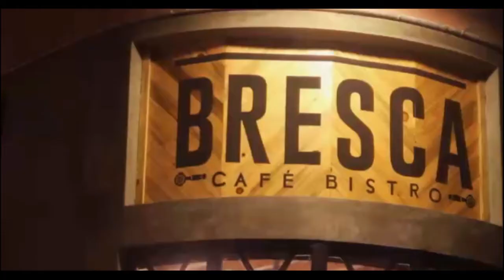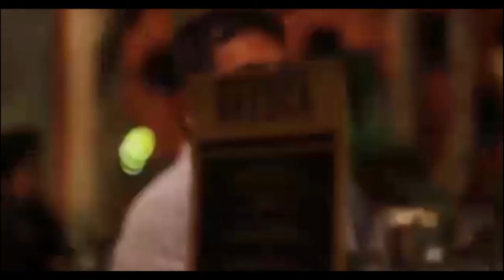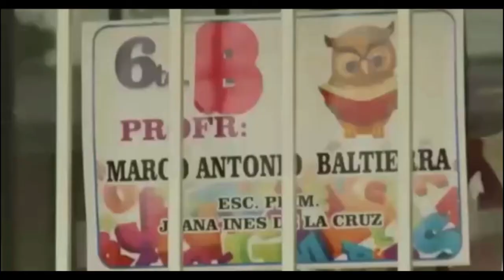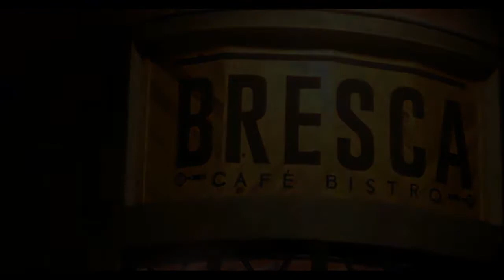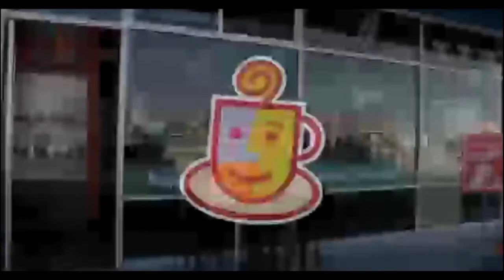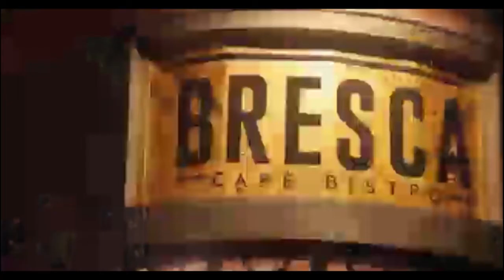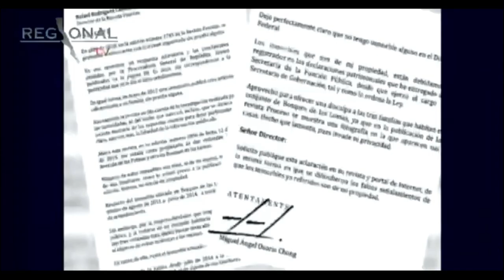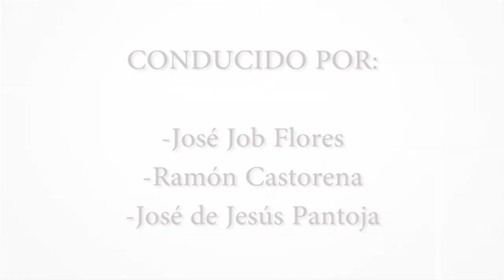Verdades y Mentiras / 15-abril-2015